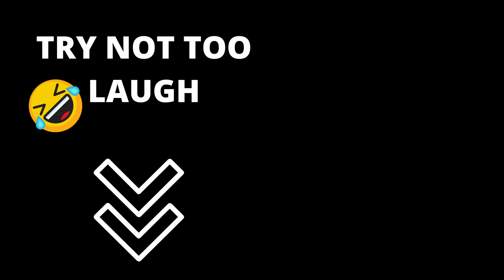Best Dance in The World #1